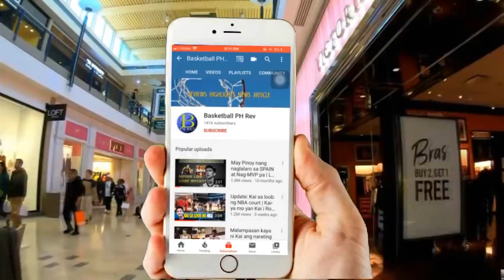Nakasama ni Kai si Renaldo Balkman at Andray Blatche sa Scrimmage